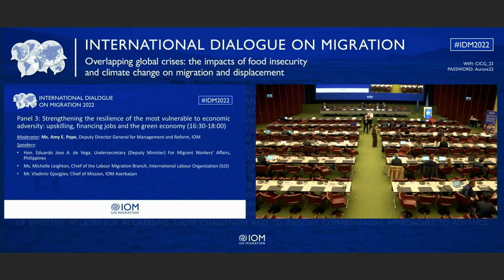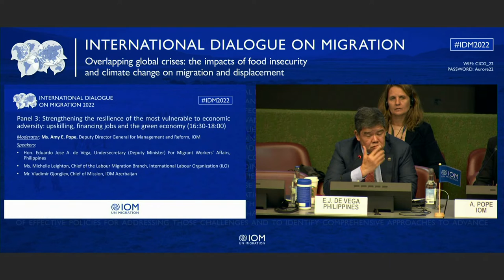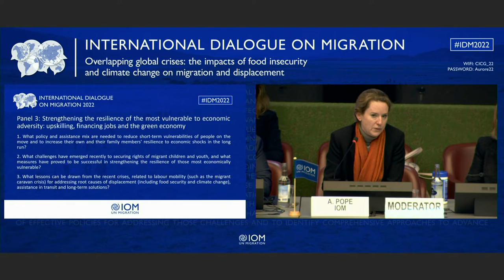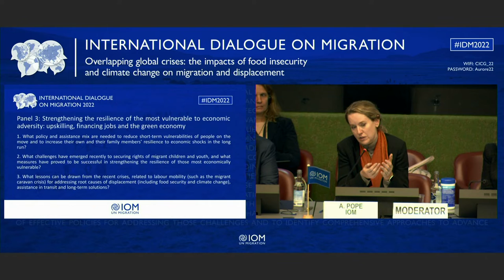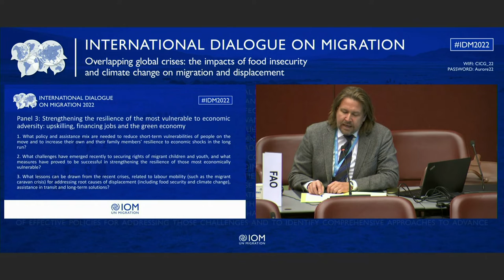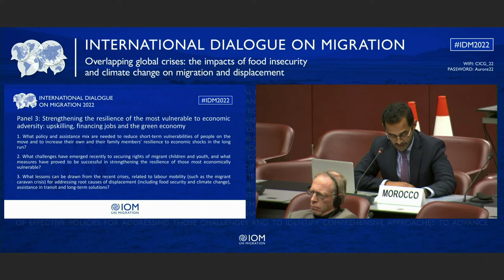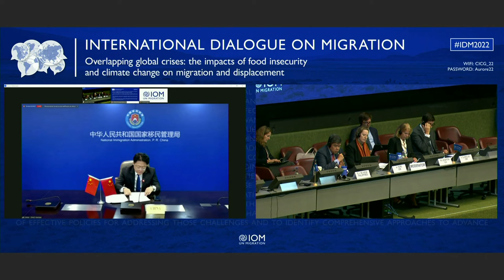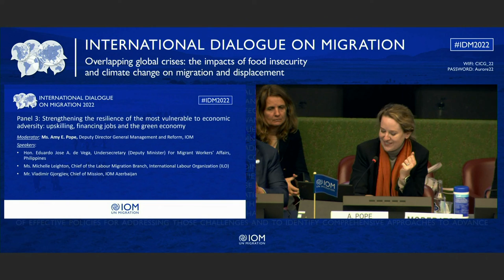IDM 2022 - Day 1 - Panel 3 (SP)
Panel 3: Strengthening the resilience of the most vulnerable to economic adversity: upskilling, financing jobs and the green economy

While migration is often used by households as an adaptation strategy to cope with environmental shocks, when it is unregulated, it may put migrants and their families at additional risks. It is therefore essential that migrants and their households become more resilient through gaining necessary skills, education and securing access to financing and knowledge, enabling them to make better strategic decisions. This panel will review recent cases in labour mobility as well as crisis-driven displacement to see how migrants and their households could be best supported to build necessary resilience.

Moderator: Ms. Amy E. Pope, Deputy Director General for Management and Reform, IOM

Speakers:
•Undersecretary (Deputy Minister) Eduardo Jose A. Vega-Republic of the Philippines
•Gilbert Houngbo, Director General of the International Labour Organization (ILO)
•Ms. Kristalina Georgieva, Managing Director, IMF
•Mr Vladimir GJORGJIEV, Chief of Mission, IOM Azerbaijan